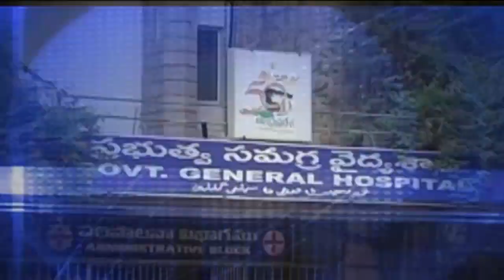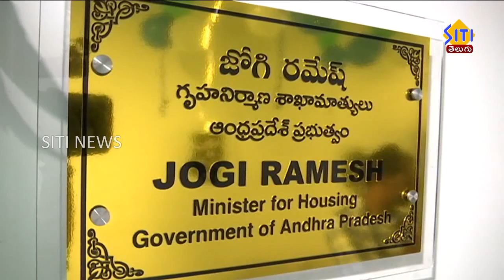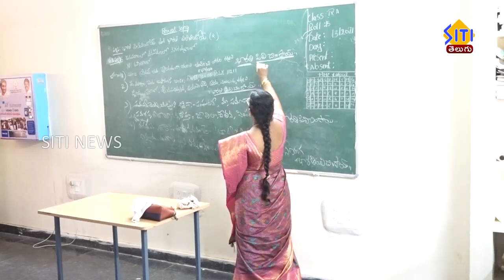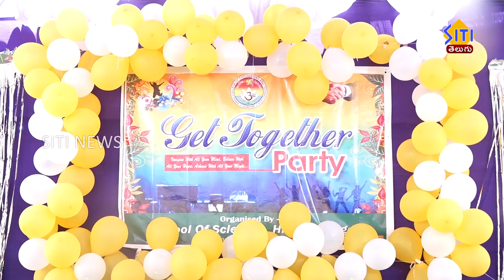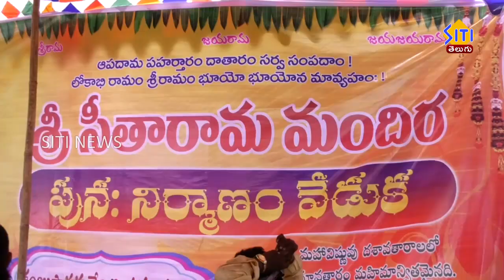16 04 22 NEWS